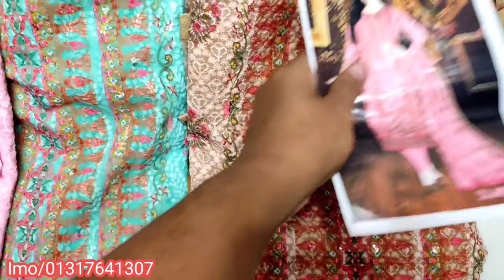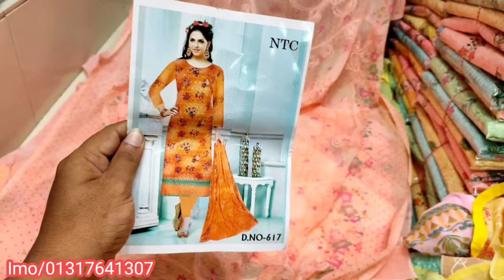নতুন নতুন ইন্ডিয়ান ও পাকিস্তানি পাঠি ড্রেস কিনুন পাইকারি দামে|| ঈদ কালেকশন ২০২২#TaniaFashion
🏢ঠিকানাঃ

➡️তানিয়া ফ্যাশন
☑️নিউ চিশতিয়া মার্কেট গাউছিয়া সংলগ্ন ।
☑️নিচ তলা,
➡️দোকান নং -৩৯৩/বি ৭১ নং নিউ মার্কেট রোড ঢাকা 1205।

📣☑️নতুন নতুন কালেকশন গুলো পেতে এখুনি আমাদের চ্যানেল টি➡️

ইন্ডিয়ান ক্যাটালগ থ্রি পিস কিনুন পাইকারী দামে তানিয়া ফ্যাশন থেকে।

ইন্ডিয়ান ক্যাটালগ থ্রি পিস সিকোয়েন্স কাজ করা কিনুন পাইকারী দামে তানিয়া ফ্যাশন থেকে।।tania_fashion

বারিশ ড্রেস কিনুন ১০০% পাইকারী দামে
Original Pakistani barish Dress
জর্জেট থ্রি পিসের দাম ২০২২ ঈদ কালেকশন
Georgette Three Piece Price 2022 Indian Barish For Eid
ইন্ডিয়ান বারিশ থ্রি পিস কালেকশন,
পাইকারি দামে ইন্ডিয়ান থ্রি পিস কিনুন,
hridoy tapader
Pakistani Barish Luxury Dress Master Copy Eid Collection 2022
ঈদ কালেকশন ২০২২/অরিজিনাল ইন্ডিয়ান পার্টি রেডি ৩পিস
Pakistani Barish Three Piece New Collection 2022
Tip tip Barisha pani 🤓🤓🤓🤓Barish collections
Original Pakistani Luxury party wear || Eid Collection Pakistani
Indian Vinai Vunai Vol - 02 Eid Collection 2022
Vinay fashion new catalogue three piece for Eid special
পাকিস্তানি মালহানি থ্রি পিস কালেকশন
ঈদ কালেকশন অরিজিনাল চিনিগুড়া বারিশ
ঈদ কালেকশন,ঈদ কালেকশন ২০২২,অরিজিনাল বারিশ,অরিজিনাল_পাকিস্তানি_বারিশ_থ্রি_পিস,বারিশ,পার্টি ড্রস,চিনিগুড়া,পাকিস্তানি বারিশ,বারিশ থ্রি পিসনিউ বারিশ ৪ পিসbarish three piece collection with wholesale priceParty dressparty dresses for womenparty dresses for girlsgirls party dressWholesale marketPurnima sareespakistani barish dress collection
Tania